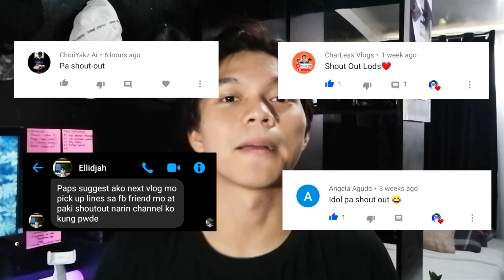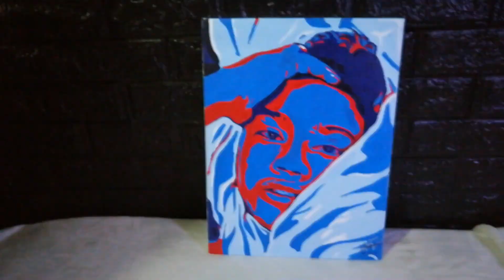Red and Blue Emotions / Abstract Acrylic / Portrait Challenge #1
This is my first ever video doing my portrait challenge. This is my friend who requested to paint an abstract of him. There will be more portrait challenges coming!! It means more portraits of people!

This is an abstract painting using acrylic paints!
Title: Red and Blue Emotions
Name: Joel Sabanal
Style: Abstract
Medium: Acyrlic Paint
Size: 12 X 16 in

My video editor is Adobe Premiere Pro 2020
My music are from RFM